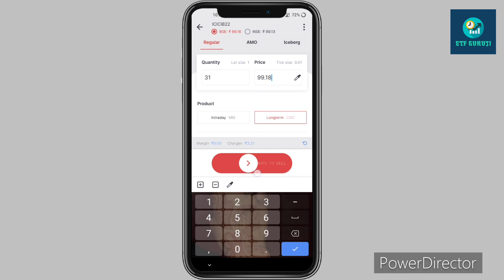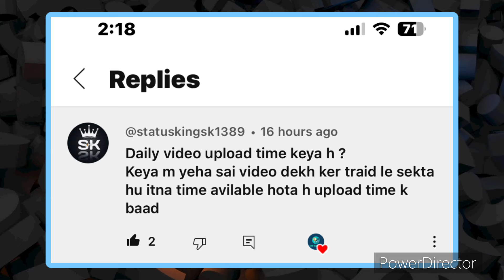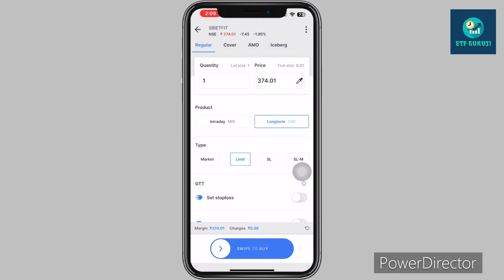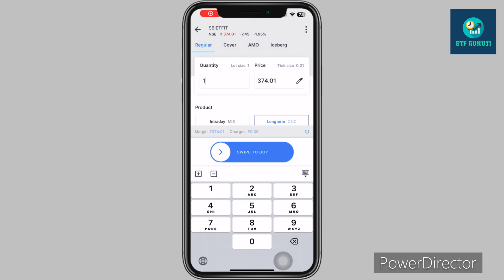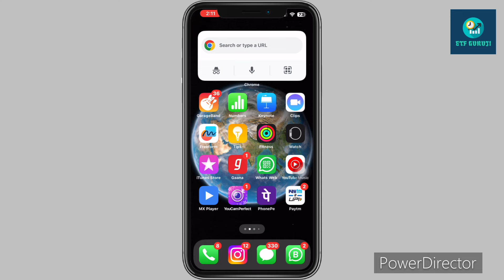ETF Swing Trading Strategy My Portfolio || Profit 3.6% Icicib22 || ईटीएफ की दुकान || Etf ki Dukan V2